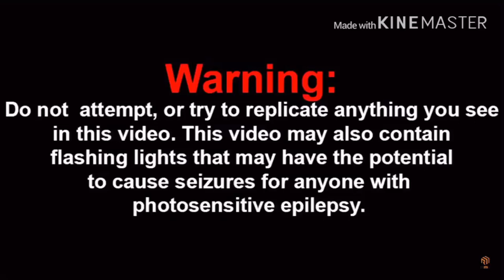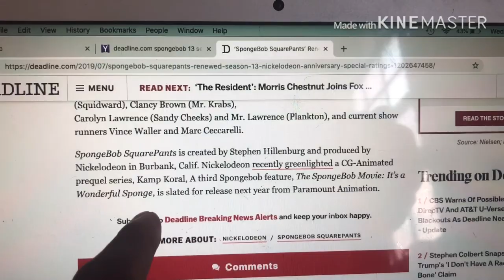SpongeBob is Getting A season 13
. Season 13 might be good so we are just going to have to wait until it comes out.